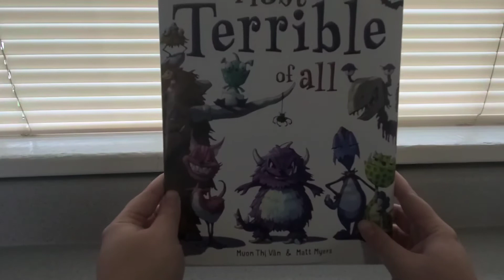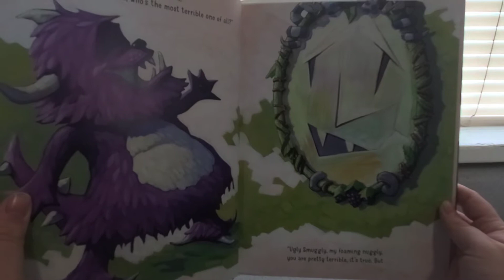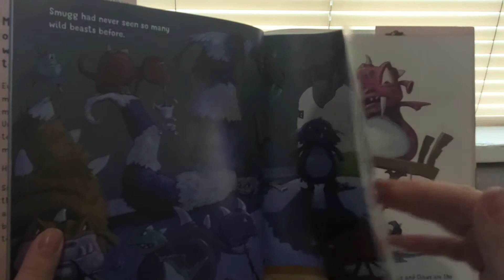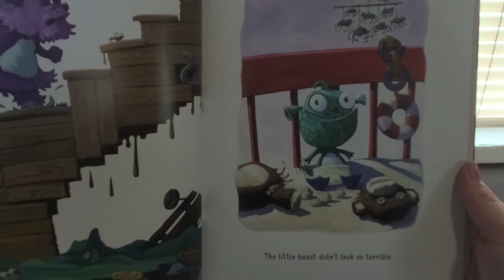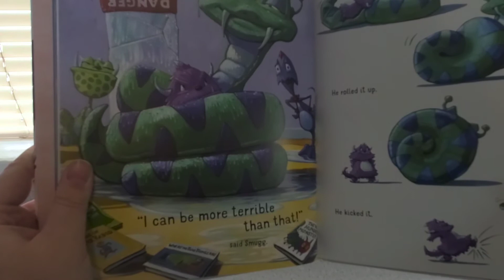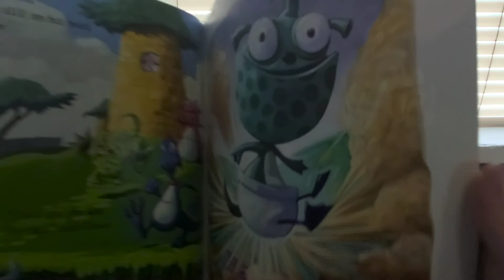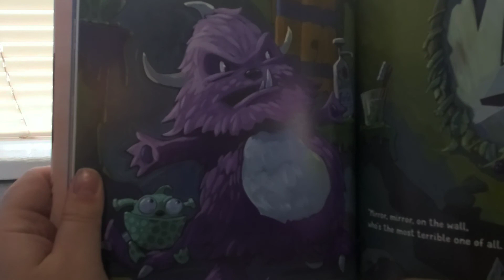Mrs. Amber Reads -- The Most Terrible of All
Mrs. Amber reads the story The Most Terrible of All by Muon Thi Van and Matt Myers